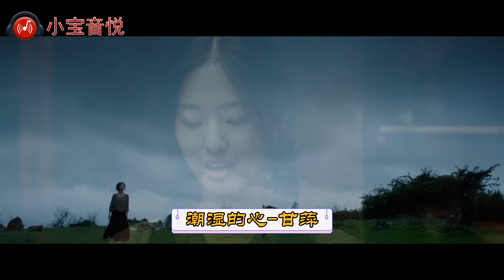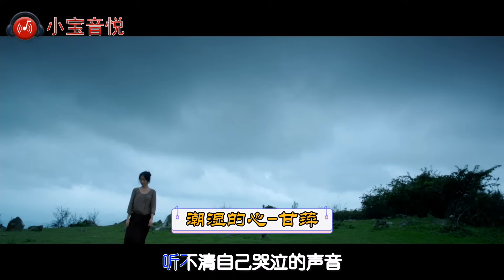甘萍这首经典老歌《潮湿的心》，催泪好听，唱出了多少人的心声！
《潮湿的心》唱出了青年时期的爱情萌动的情怀，体现了在雨中默默地思念伊人的情怀。体现了青年时期爱情迷茫而又脆弱。歌曲曲调轻柔委婉，将听众带到了夏日的雨中。歌曲的曲调略微有些凄凉，表现出对爱情的无奈。

《潮湿的心》由甘萍演唱，李广平作词，兰斋作曲，收录在同名专辑《潮湿的心》中的一首歌曲，发行于1994年1月。

潮湿的心
演唱：甘萍
作词：李广平
作曲：兰斋
是什么淋湿了我的眼睛
看不清你远去的背影
是什么冰冷了我的心情
握不住你从前的温馨
是雨声喧哗了我的安宁
听不清自己哭泣的声音
是雨伞美丽了城市的风景
留不住身边匆忙的爱情
谁能用爱烘干我这颗潮湿的心
给我一声问候一点温情
谁能用心感受我这份滴水的痴情
给我一片晴空一声叮咛

★微信：xbyy-1688（小宝音悦）
★微信公众号：xbyy-2020（小宝音悦）